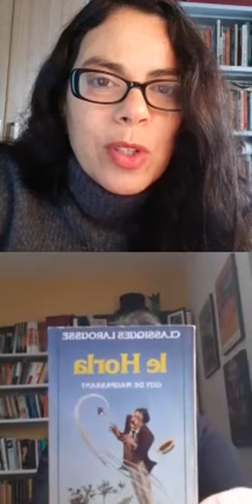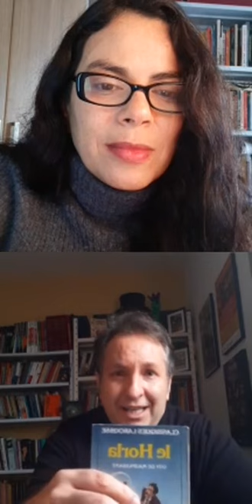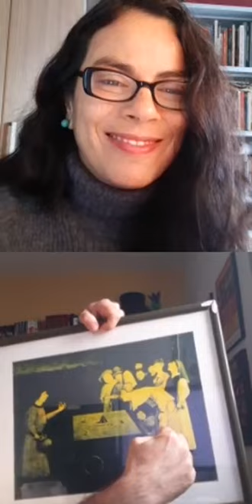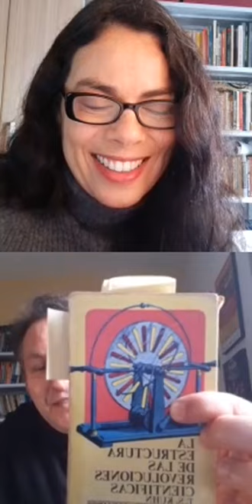Mágica, ensino e ciência: que relação é essa?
Nessa live converso com o mágico e professor de física José Luis Ortega @ortega_nami sobre a relação entre a mágica e a ciência.Em uma conversa INCRÍVEL José Luis nos mostra de que forma as linguagens da ciência e da mágica se tocam para descortinar um mundo novo para alunos e professores. E como com o encantamento que ela produz os alunos e professores estabelecem uma relação diferente, motivadora de assombros, e alegrias junto à essa matéria tantas vezes tão árida para os jovens que é a física.